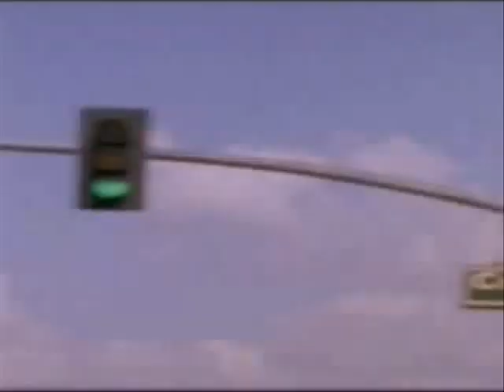The Game Documentary-Eazy's house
The game goes to eazy's house with Lil'eazy, and a video made by me. the last part is the game showing his shots